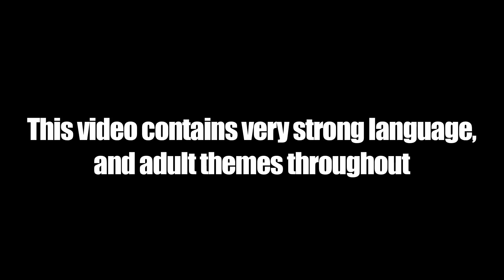Stardom - Fire In The Booth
stardom's 1st Fire In The Booth with Charlie Sloth.